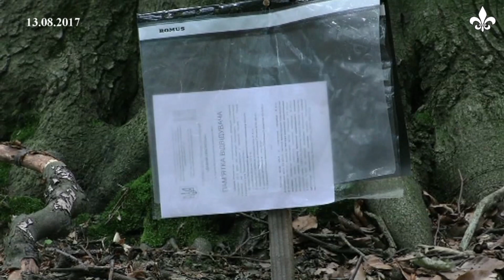Андрій Филипчук про проміжні підсумки археологічних досліджень Пліснеська у 2017 р. (ТРК "Броди")